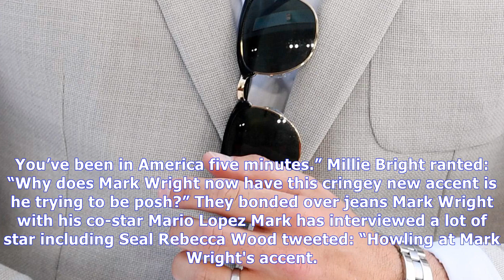Mark wright's sister jess defends him over his american accent| NEWS TODAY TV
Mark wright's sister jess defends him over his american accent
TOWIE star Jess Wright has defended brother Mark's bizarre stateside accent after viewers picked up on his "weird" American twang. Fans of Extra TV noticed something different about his Essex tone whe...